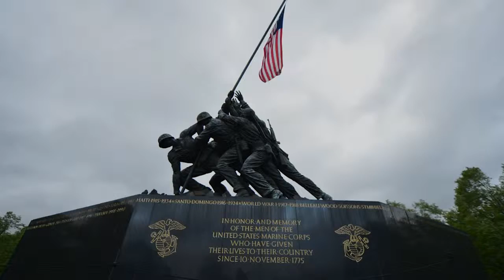The Killer's Instinct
Calvin Jackson, a former U.S. Army combat medic, tries to live a normal life after enduring traumatic experiences during his service in the Vietnam War.